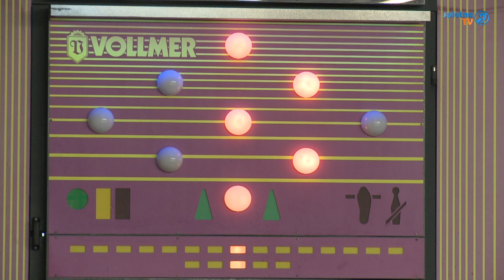Priprave pred EP gluhih v kegljanju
Slovenska kegljaška reprezentanca gluhih se bo udeležila Evropskega prvenstva gluhih v kegljanju, ki bo od 23. do 28. junija letos v Celju. Pred pričetkom prvenstva smo ujeli kegljače na treningu in pripravah na EP.